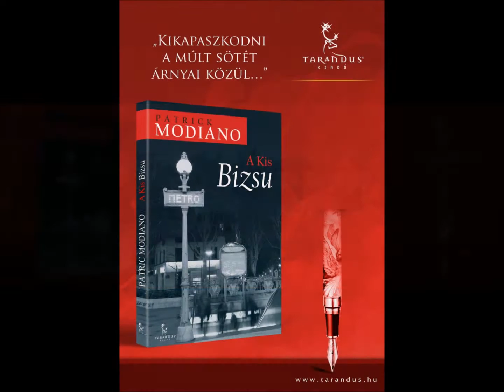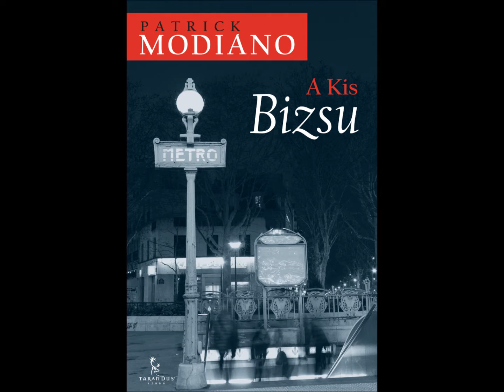Patrick Modiano: A Kis Bizsu (A Klubrádió könyvajánlója)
Thérèse, a magányos, fiatal lány megpillant a párizsi metróban egy sárga kabátos nőt, aki különös módon hasonlít évek óta eltűntnek hitt anyjára. A nyomába ered, s e szokatlan keresés közben fölidézi maga előtt a múltját, s igyekszik megválaszolni a nyitva maradt kérdéseket: Mi volt hazugság, és mi igaz? Az anyja valóban meghalt-e Marokkóban, ahogyan azt eddig tudta, vagy mindvégig itt élt Párizsban, s csak karrierje miatt hagyta el lányát, akit boldogabb időkben Kis Bizsunak hívott? S vajon e boldogabb idők gazdagsága honnan származott? Ki volt az anyja tulajdonképpen, és kivé lett ő maga? Jóvá tudja-e tenni a múlt hibáit? A szép, törékeny lány igyekszik eligazodni az emlékezetében megmaradt nevek és helyszínek kavalkádjában, s kikapaszkodni valahogy múltja sötét árnyai közül.

Patrick Modiano francia író. Első regénye 1968-ban jelent meg La place de l'Étoile címmel. 1972-ben kapta meg a Francia Akadémia regényeknek járó irodalmi díját Les Boulevards de ceinture című alkotásáért, 1978-ban pedig a legrangosabb francia díjat, a Prix Goncourt-t is a Sötét boltok utcájáért. 2002-ben A Kis Bizsuért neki ítélték a Prix Jean-Monnet de Littérature européenne-t, 2010-ben megkapta a rangos Prix Mondial Cino Del Duca nemzetközi irodalmi díjat az Institut de France-tól életművéért, és legutóbb, 2012-ben az Európai Irodalom Osztrák Állami Díját.